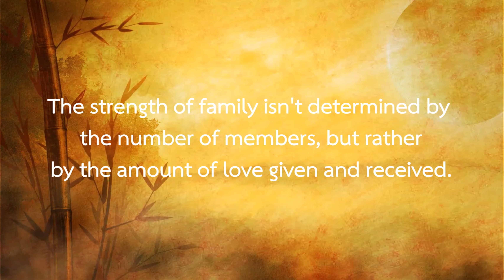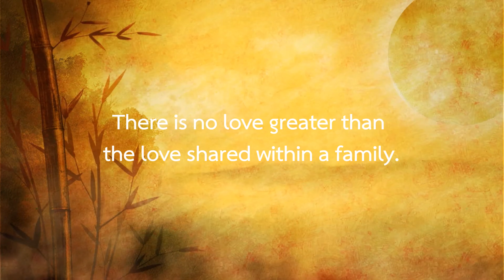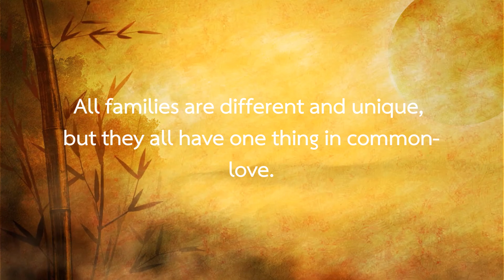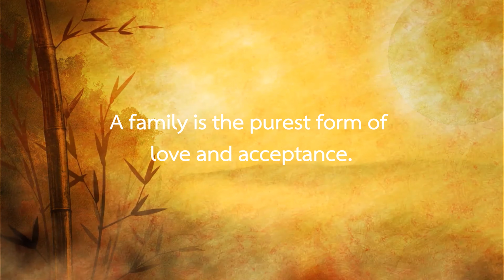Rejoice with your family in the beautiful land of life.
Beautiful Family Quotes...
Family is not an important thing. It is EVERYTHING.